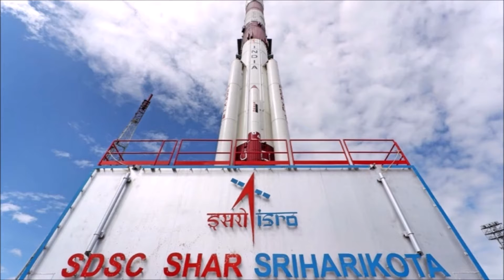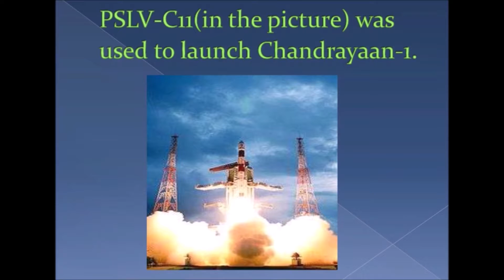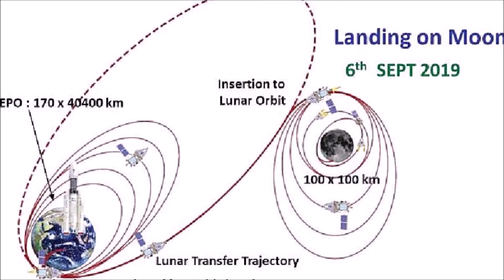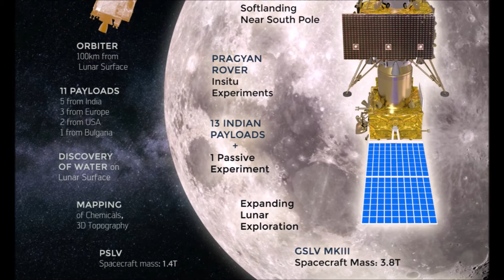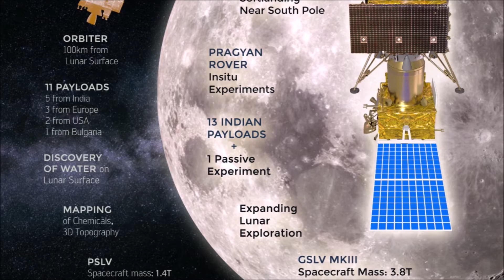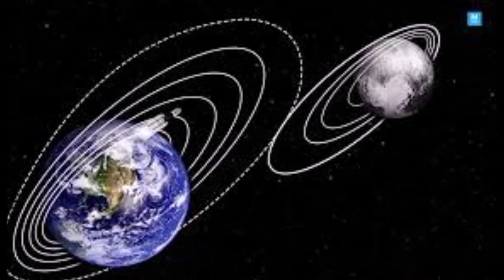क्यों फैल हुआ चंद्रयान 2 कैसे टूटा इसरो का चंद्रयान २ से संपर्क। moon mission ISRO chandrayaan 2 #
Hello friends
राज़ इतिहास के मै आपका स्वागत है।हर देश चांद पर जाने के लिए प्रयास कर रहा है।
भारत ने २०१९ को चद्रयान २ का प्रक्षेपण किया। आज की विडिओ मै हम देखेंगे क्या है इंडिया का चाद्र्यान-२ मिशन?
चद्रयान २ मिशन का उद्धेश।
chandrayaan 2# pragyan rover#vikram lander#भारत काचाँदमिशनचंद्रयान
२#चंद्रयान २ कैसे फ़ैल हुआ#मिल गया विक्रम लैंडर और प्रज्ञान रोवर# चंद्रयान २ का
प्रक्षेपण २२ जुलाई २०१९ श्रीहरोकोटा # सतीशधवन स्पेस स्टेशन#इंडियन बनावट का विक्रम
seehow pragyan rover will reach the moon# moon
south pole #chandrayaan is india 2nd mission to the moon आखरी वक़्त मै
विक्रम लैंडर के साथ क्या हुआ#vikram lander landing#vikram lander accident